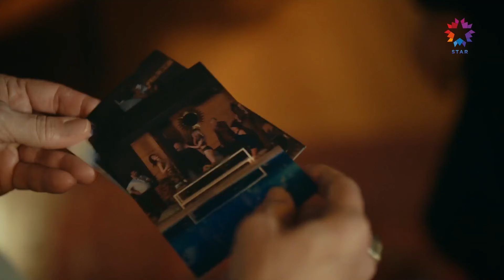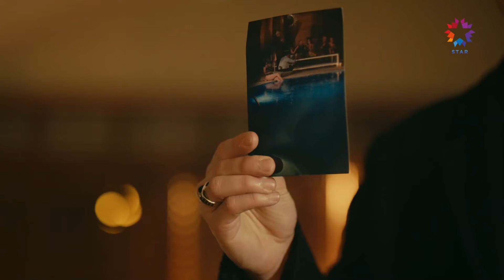Tahir ile Aynı Koğuşta Yatmamızı İstiyorsan... | Ömer Dizisi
Ömer ve İzzet ilk kez karşı karşıya geldi. TEHDİTE BÜYÜK MİSİLLEME

Ömer Dizisi Her Pazartesi Star'da!

Gamze, Şule'ye elini kazayla sıkıştırdığını söyler fakat onu ve Tuna'yı bunun istemeden yaşandığına inandıramaz. Oğlu ile arası açılan Gamze, aile düzenini yıkmaya çalışmakla suçladığı Şule ve kendisini yalnız bırakmakla suçladığı Ömer ile büyük bir tartışma yaşar.

Nurettin'den cemaate dair çarpıcı gerçekler öğrenen Reşat, bunları hemen Ömer’e anlatır. Abisinin İzzet tarafından büyük bir tehlikeyle baş başa bırakılacağını öğrenen Ömer, vakit kaybetmeden bildiklerini Tahir ile paylaşır. Duyduklarına inanmak istemeyen Tahir'in büyük gerçekleri öğrenmesi uzun sürmez ve kızlarını kurtarmak için harekete geçer.

Gamze'nin yersiz endişelere kapıldığını düşünen Ömer, aralarındaki çatışmalara rağmen onunla yakın olabilmek için çabalar. Kızına dair önemli bir gerçeği öğrenen Reşat, yaklaşımıyla Nisa'yı çok şaşırtır. Tahir, İzzet ile karşı karşıya gelirken, kızlarını kurtarmak isteyen Şükran ve Vicdan hiç istemedikleri bir sıkıntı ile baş başa kalırlar.

KÜNYE:
YAPIM: OGM Pictures
YÖNETMEN: Cem Karcı
SENARYO: Gülizar Irmak